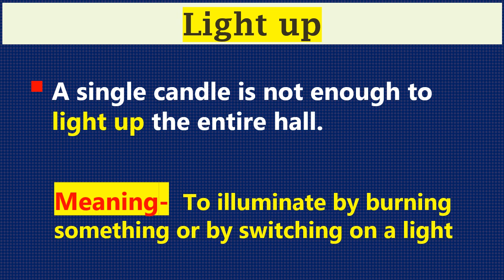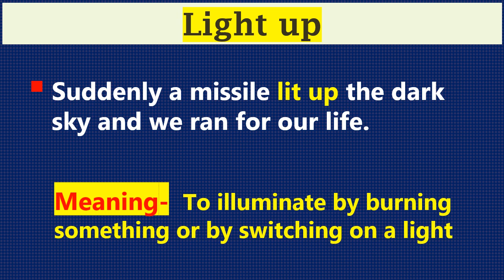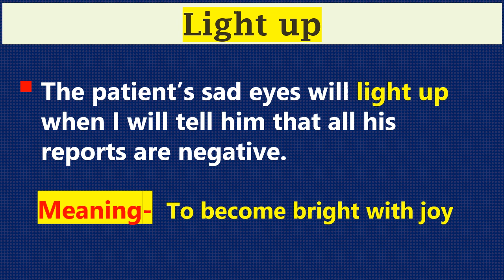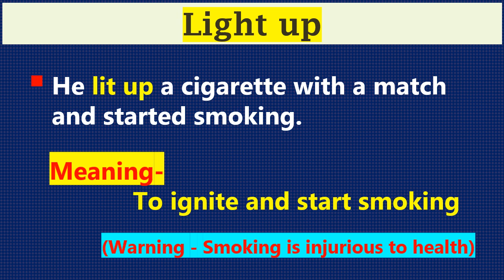Phrasal verb Light up Meaning with Example Sentence | English Phrasal verbs for English Improvement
Learn phrasal verb light up meaning with example sentences. This video especially deals with English Phrasal verbs English improvement and competitive exams. I have cited best example sentences which further clarify English Phrasal verb light up. This video on English Phrasal verb light up is the result of extensive research and hard work. And visit this channel regularly as I am posting videos on regular basis. PhrasalVerb Lightup EnglishPhrasal verbs I have carefully made these example sentences so that the concept of light up is absolutely clear in your mind. You must go through all the example sentences so that you have a good practice. If you don’t practice it again and again then you are likely to forget it within a few days. Therefore, my suggestion for all of you is that expose yourself to English phrasal sentences as much as possible. It will enhance your ability to learn them naturally like a native speaker of English. Revision is very important to boost your store of knowledge. Therefore, watch this video again and again till you get familiarized with the concept and word meaning of light up and also the context and usage. Normally a Phrasal verb is formed by using an adverb or a preposition like over, away, in, up, after etc. For example- phrasal verb light up, break away etc. This channel will enhance your English conversation skills. If you are going to an English country for settlement, study or job, then you have to clear exams like IELTS or TOEFL. This channel is dedicated to English idioms and Phrasal verbs for English improvement and competitive exams. Best of luck.